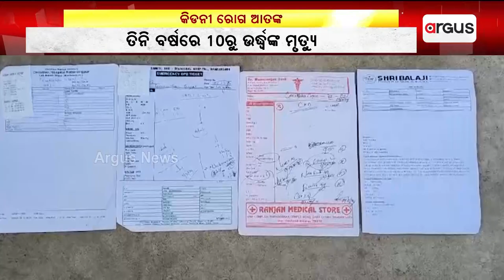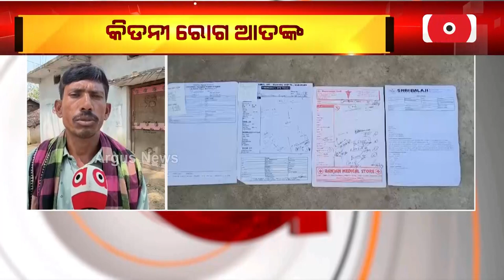କଳାହାଣ୍ଡି ଜିଲ୍ଲା ଧର୍ମଗଡ଼ରେ କିଡନୀରୋଗ ଆତଙ୍କ || Kidney Disease || Kalahandi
କଳାହାଣ୍ଡି ଜିଲ୍ଲା ଧର୍ମଗଡ଼ରେ କିଡନୀରୋଗ ଆତଙ୍କ । ଗତ ତିନି ବର୍ଷରେ ୧୦ ରୁ ଉର୍ଦ୍ଧ୍ବଙ୍କ ମୃତ୍ୟୁ ହୋଇଛି । ନଳକୂଅର ପାଣି ପିଇ ଲୋକେ କିଡନୀ ରୋଗରେ ଆକ୍ରାନ୍ତ ହେଉଛନ୍ତି ।